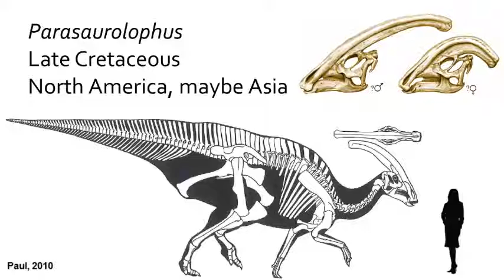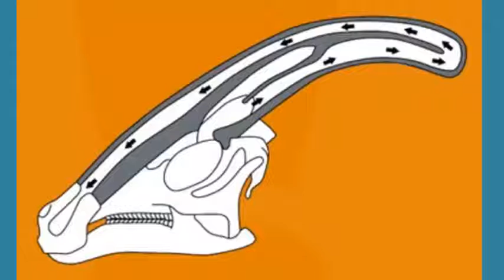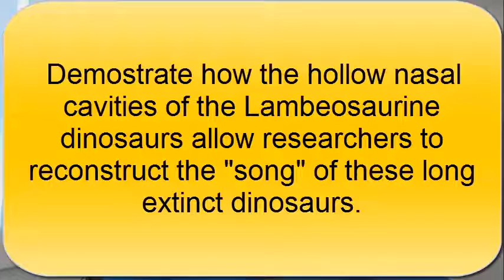What did Dinosaurs Sound Like?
A quick lecture on reconstructing the sounds of dinosaurs.